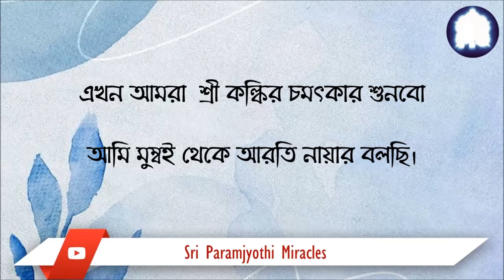MIRACLE OF SRI KALKI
অতীত নিয়ে হাহুতাশ করা কিংবা ভবিষ্যতের দিবাস্বপ্ন দেখার প্রবণতা আমার মধ্যে ক্রমশ কমে আসছে। নিয়মিত ৭৪০০০ দীক্ষা যজ্ঞে অংশগ্রহণ করার মাধ্যমে শ্রী কল্কির সঙ্গে আমার বন্ধন ক্রমশ দৃঢ়তর হয়ে উঠছে। জীবনের প্রতিটি মুহূর্তে আমি তাঁর দিব্য উপস্থিতি অনুভব করতে পারছি।